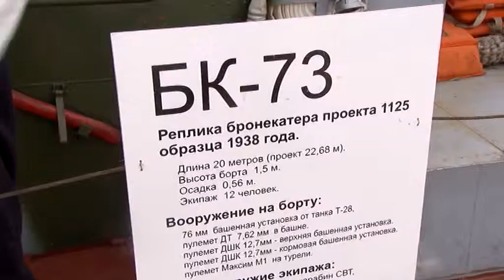Ученики школы - интерната посетили корабли ВОВ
Судна Великой Отечественной войны — бронекатер и тральщик - отправились в Камышин. Межрегиональная экспедиция-реконструкция "По волнам памяти-2017", посвящена 73-летию со дня освобождения Крыма от немецко-фашистских захватчиков. Корабли были пришвартованы около третьего и четвертого причалов городской набережной. В Саратове экскурсии на судна были доступны два дня. Любой желающий мог поближе познакомиться с устройством кораблей абсолютно бесплатно. Чтобы не только взрослые, но и дети узнали об истории России, сотрудники регионального управления ФСБ организовали экскурсию для учеников одной из школ - интернатов.
Экспедиция началась 20 мая в Тольятии, где местными специалистами и были восстановлены корабли. Команда из 12 человек держит путь в город Керчь. Впереди еще 5 городов.